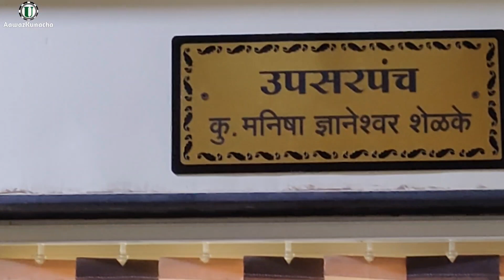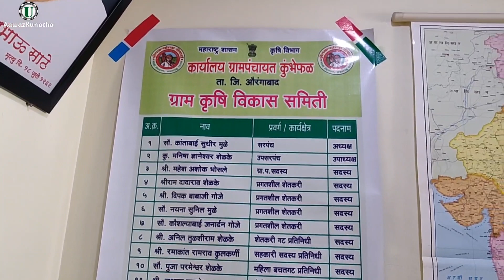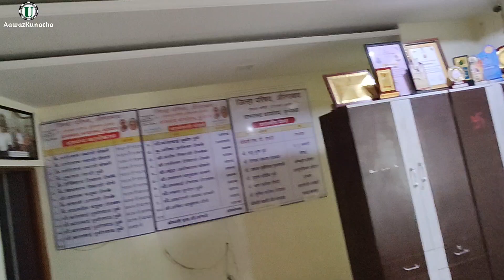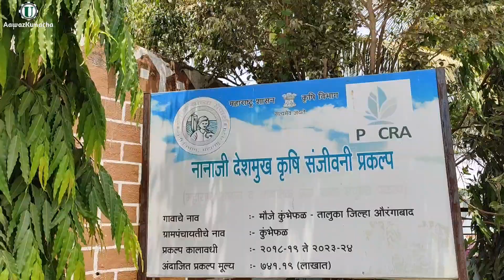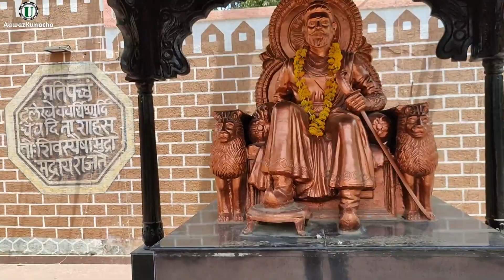औंगाबाद जिल्ह्यातील सर्वात प्रशस्त ग्रामपंचायत कुंभेफळ ता.जि.औंबाद Kubhefal Grampanhayat Aurangabad